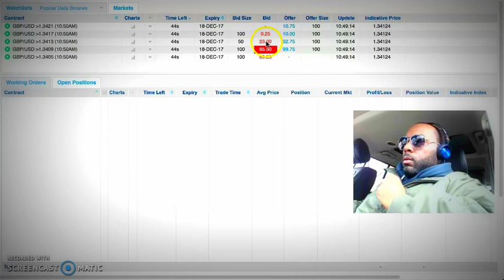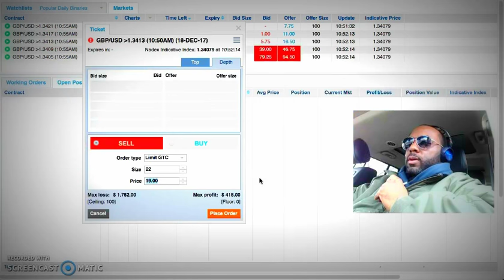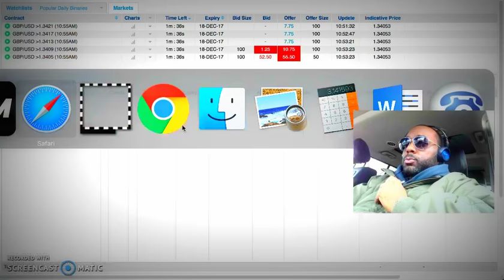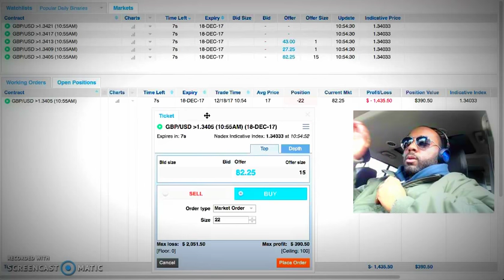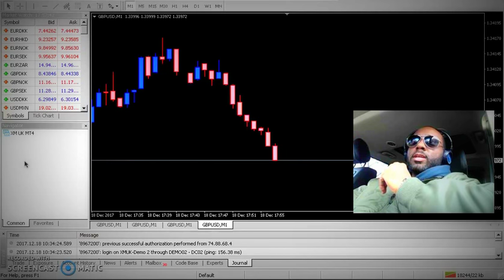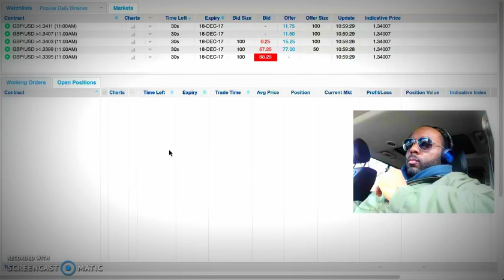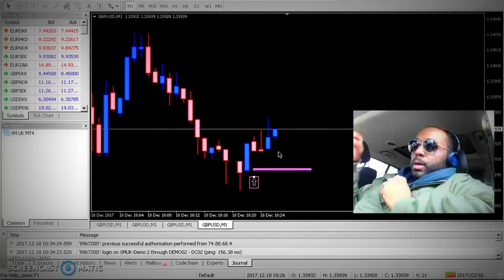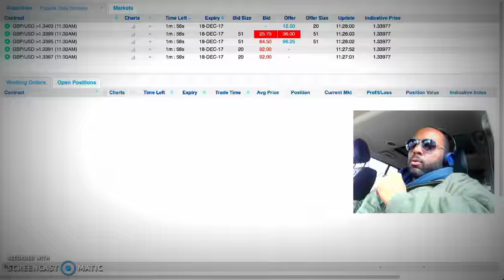🛏 $803 After a Long Nap with NADEX Binary Options..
[ $35 A Month For Access To The LIVE Trade Room ]

✅  UNLIMITED LIVE Training & FREE Access to Strategies
✅  Schedule Training Sessions at your own convenience

Under the guidance and direction of Mark Fuller and Enrico Jenko you will learn to trade Binary Options on the NADEX Trading Platform and generate income at your own pace.

Mark Fuller

[ SEO ]

NADEX
Binary Options
Binaries
Financial Markets
Trading